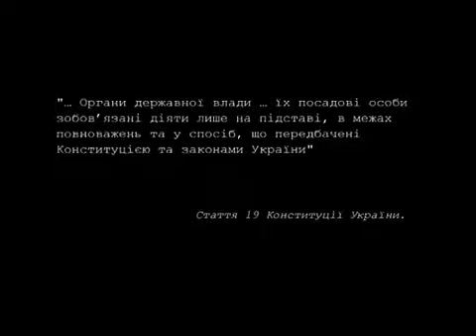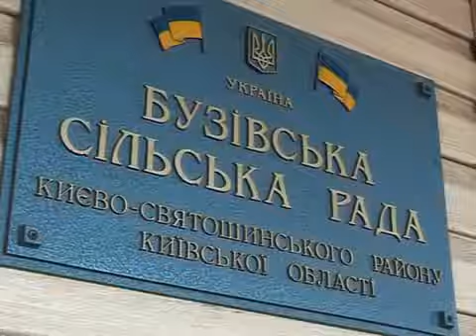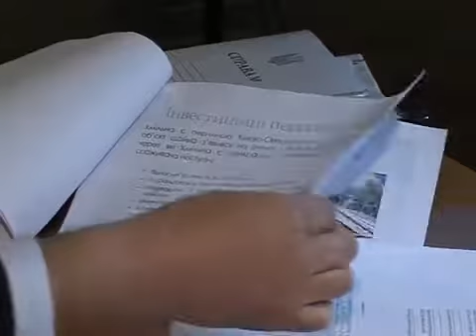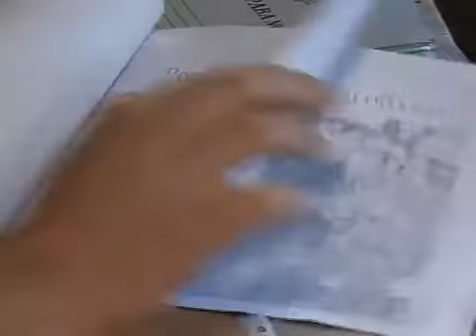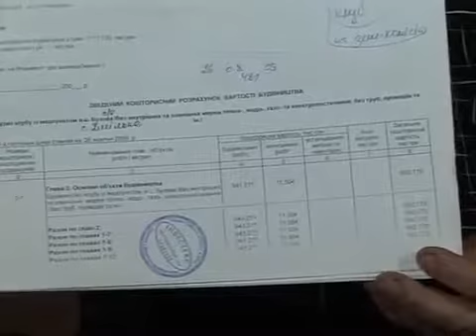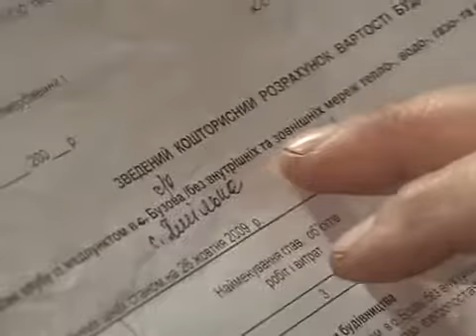Бузівська сільська рада, Києво Святошинський р н, Влада без голови